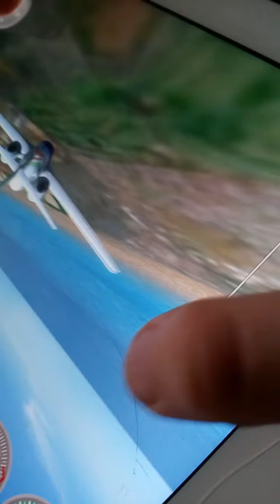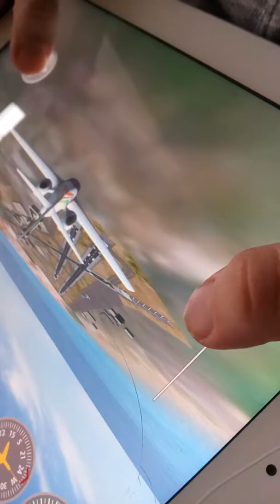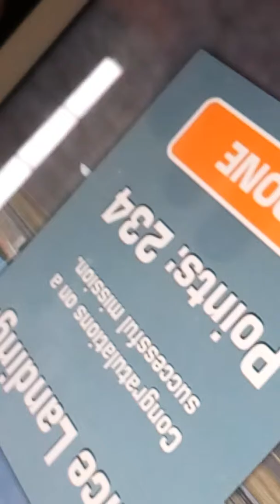Fly to hawia w/Charlie Forrester (Dbag)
Ok this is a weird video it needs editing